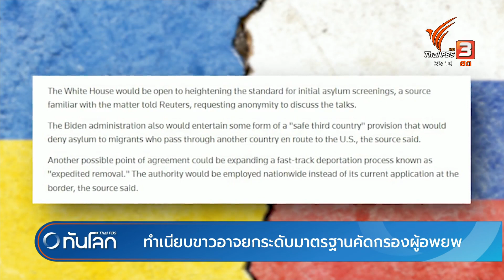"ปูติน" ประกาศลงชิงชัยศึกเลือกตั้ง มี.ค.ปีหน้า | ทันโลก กับ Thai PBS | 8 ธ.ค. 2566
ประธานาธิบดีวลาดิเมียร์ ปูติน ประกาศลงชิงชัยในศึกเลือกตั้งเดือนมีนาคมปีหน้าในขณะที่สงครามรัสเซีย-ยูเครนก้าวเข้าสู่วันที่ 653 และไร้สัญญาณในการสงบศึก